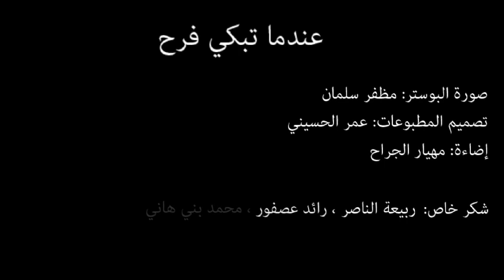When Farah Cries- Theatrical Readings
Directed by: Wael Qadour
Written by: Mudar Al-Hajji
Al-Balad Theater, Amman, August 2014
Actors: Mai Skaf, Mariam Hammoud, Ali Yass, Ishaq Ilias, Ghandi Saber.
Supported by: The British Council

In 2013, the Syrian playwright Muder Al-Hajji wrote a modern play by the title When Farah Cries.
The events of the play are based on a true story that takes place between Damascus and Amman at 2012. The story is about a young Syrian artist that leaves her home to Amman, following her lover Ahmad who is a peaceful activist that had to leave his country to avoid being arrested.
The main character, Farah, represents the generation that dreams of a better future, yet this generation is used to live with his guilt towards the elder one. Accordingly, Farah suffers from her guilt towards her widowed father, and she finds herself stuck between her father and her boyfriend. Both of the boyfriend and the father treat Farah in pathological way, as the father sees in her his dead wife where as her boyfriend treats her as a helpless child.
Therefore, Farah takes a revolutionary decision by running away from her father to her boyfriend. Nevertheless, she finds that she has to start a new revolution even though that she is not sure about it, still she believes that it will leads her to go back to her art.
The play observes the effects of the revolution on the individual. Besides, the play shows how the political overlaps with the personal. As a result to this, a deep image is depicted calling to surpass the oppression of the father on both the personal and the public levels.